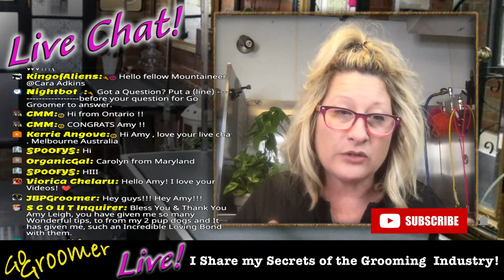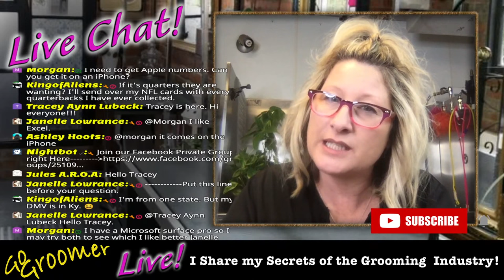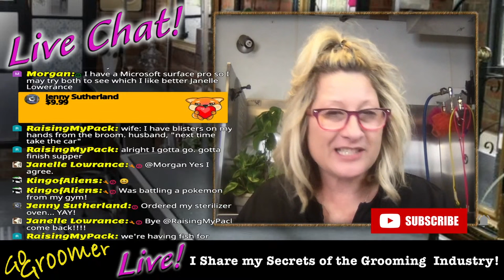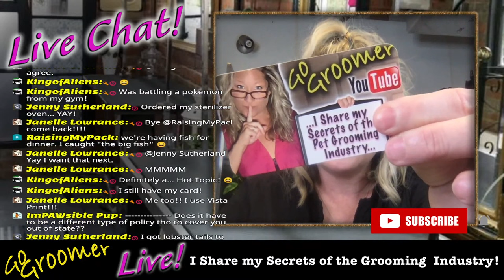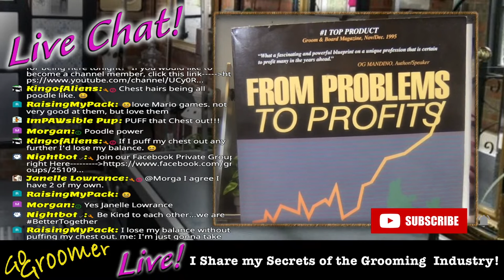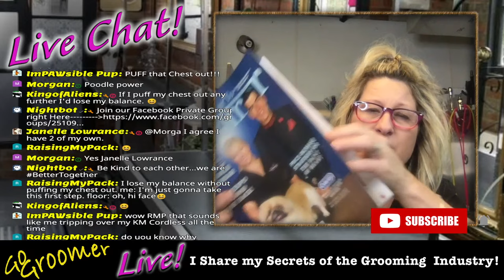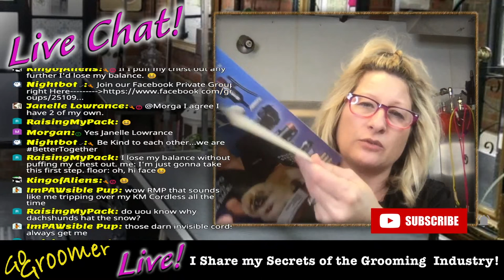BEGINNER GUIDE to running a DOG GROOMING BUSINESS in 2022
Start a dog grooming business! This is a beginner guide to running a dog grooming business in 2022. in this video you will learn how to choose a name for your dog grooming business…how to set up your pet grooming business as an LLC...how to open a business account for your dog grooming business...Mobile dog grooming versus brick and mortar dog grooming facility versus other options...Do you need to hire a certified public account to prepare your taxes for your dog grooming business...how to track your income and expenses for your dog grooming business...do you have to collect sales tax for your pet grooming business. What type of insurance should you purchase for your pet grooming business?
Business cards, scheduling and payment processing, advertising your dog grooming business, and much more!!

I am dedicated you help you provide the same level of quality care for the pets you groom as I do.
👉 AKC Complete dog book 22nd edition:

Email Go Groomer:
👇👇 How to enroll in my Online Dog Grooming Course 👇👇
( for the beginner and pet parent)
👉My Sapphire Shears
👉👉Groomers Choice Amazon Products👇👇
Code: 15OFFGROOMER
👇How to become a certified Pet Aesthetician👇
Certified Pet Aesthetician
Become a Certified Pet Aesthetician:

👇👇💰💰Shop for Pet Products💰💰💰 👇👇
Go Groomer's Amazon Store:
👉 My FREE Clipper Blade Chart:
Contact Raquel: (In our private Facebook group. Or, email)
👉 Absorber Towel (dry your dog in half the time):
👉Safely secure your dog on the grooming table:
Groomers Harness: